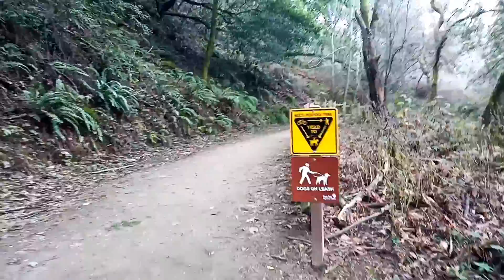Песня " Я спросил у ясеня" из кинофильма ирония судьбы или с лёгким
Песня " Я спросил у ясеня" из кинофильма ирония судьбы или с лёгким паром

Ya sprosil u yasenya, gde moya lyubimaya (Я спросил у ясеня, где моя любимая)

Пісня, Мікаел Леонович Тарівердієв

Я спросил у ясеня
Где моя любимая
Ясень не ответил мне
Качая головой

Я спросил у тополя
Где моя любимая
Тополь забросал меня
Осенною листвой

Я спросил у осени
Где моя любимая
Осень мне ответила
Проливным дождём

У дождя я спрашивал
Где моя любимая
Долго дождик слёзы лил
За моим окном

Я спросил у месяца
Где моя любимая
Месяц скрылся в облаке
Не ответил мне

Я спросил у облака
Где моя любимая
Облако растаяло
В небесной синеве

Друг ты мой единственный
Где моя любимая
Ты…